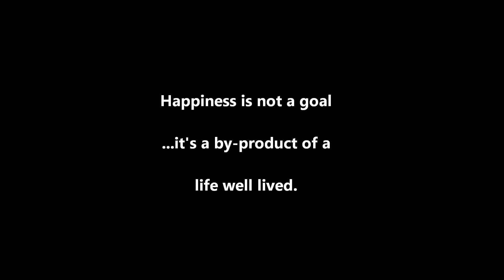Howard Tyree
It is very hard to fit a life into a four minute video, but I hope to have captured the essence of my uncle Howard's life with the pictures that were available to me.